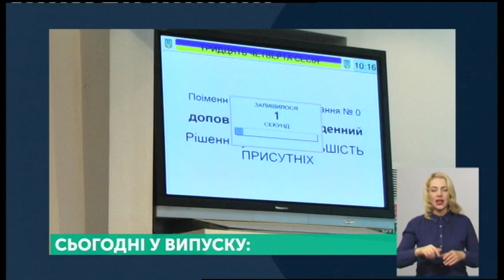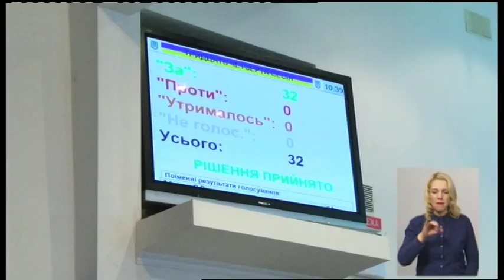09.10.2019. Новини. 19:00